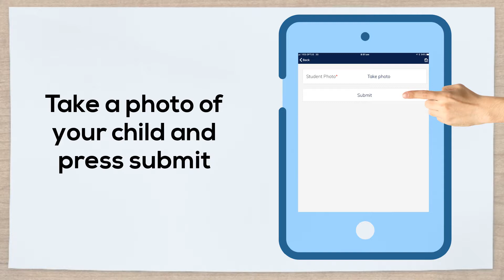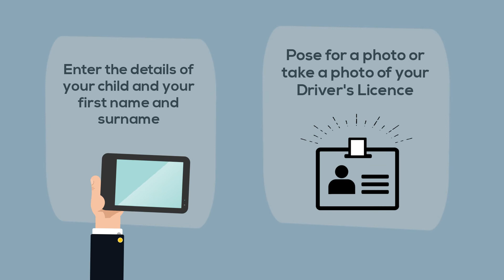How to sign in and out at the School Holiday Program